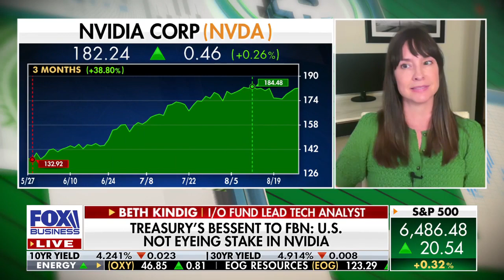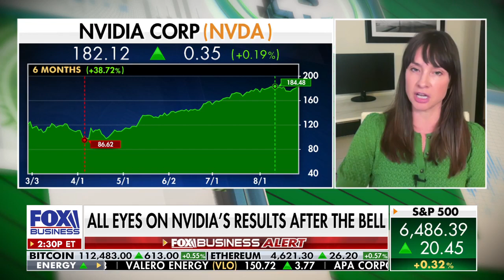Nvidia Downgraded: Why Wall Street Could Be Wrong on AI’s Biggest Winner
Nvidia just got a rare downgrade from Lynx Equity to Neutral with a $160 target — but does it hold weight? IO Fund’s Lead Tech Analyst Beth Kindig explains why Wall Street may be underestimating Nvidia’s AI-driven growth story.

Key Takeaway:
- Why Nvidia’s $46B revenue forecast signals explosive AI demand
- Data center capex surging +23% QoQ — fueling long-term growth
- Why next-gen GPUs (like NVL72) are critical for training & inference
- China’s AI chip ambitions vs. Nvidia’s global demand dominance
- Why pullbacks may be a buying opportunity before new GPU ramp

👉 For 2025, the I/O Fund has worked to identify key Nvidia suppliers with Blackwell on deck to ramp significantly, sharing our in-depth research on stocks that will benefit from Nvidia's momentum. We hold high allocations in two specific Nvidia suppliers.

Sign up to join our upcoming webinar, held every Thursday at 4:30 pm EST, where we discuss buy zones for AI stocks and more

This video was originally published on Fox Business Network on August 27, 2025